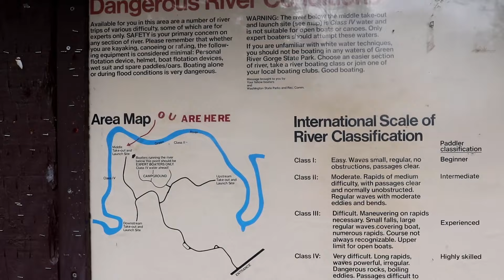Exploring Kanasket-Palmer State Park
Join us as we explore Kanasket-Palmer State Park, where we walk along the Green River, collect rocks, observe nature and scout out good camping sites for summer camping.